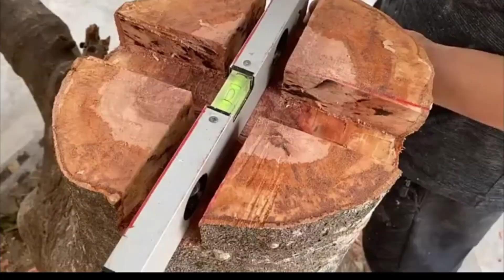To day uncle try to use a tree to make a special small table - Rural woodcarving